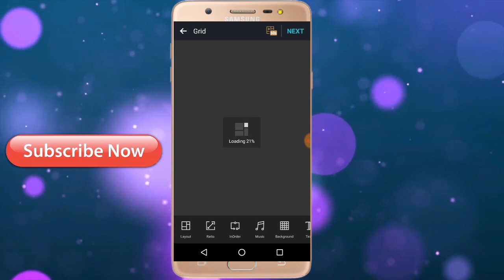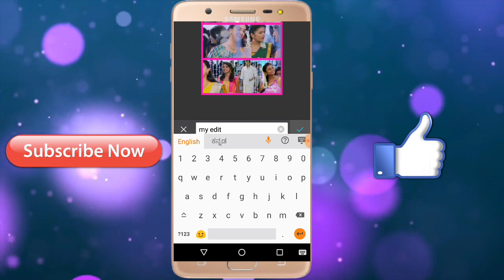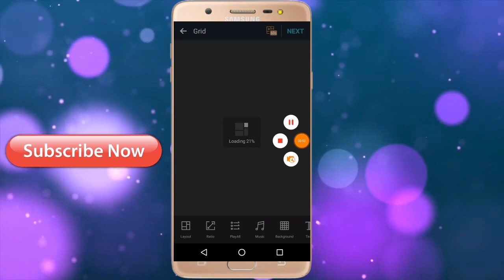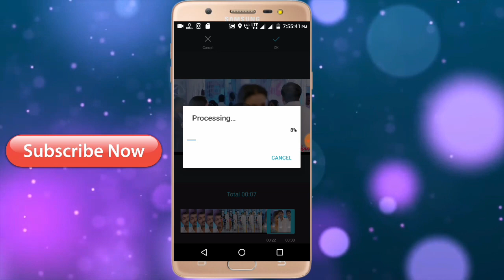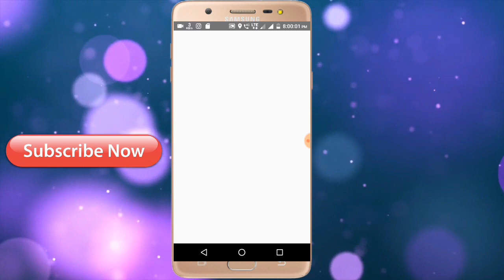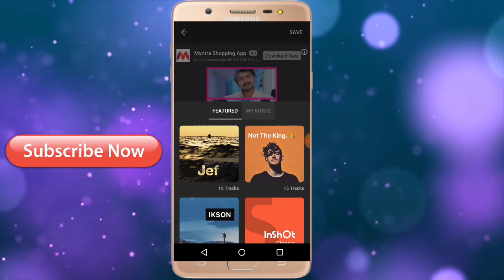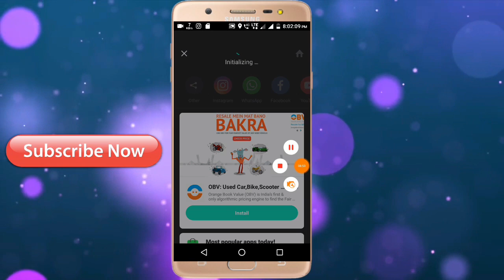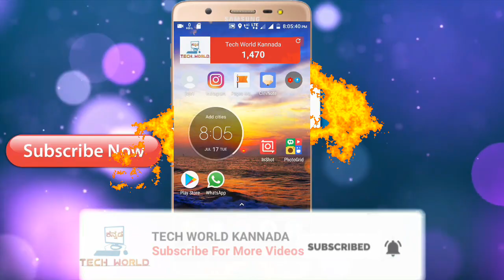How to create 4 layer whatsapp status video ¦¦ In kannada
How to create 4 layer whatsapp status video in android mobile. simple and easy in kannada language.

DOWNLOAD THESE 2 APPS:(PLAYSTORE)
1) PHOTOGRID
2) INSHOT